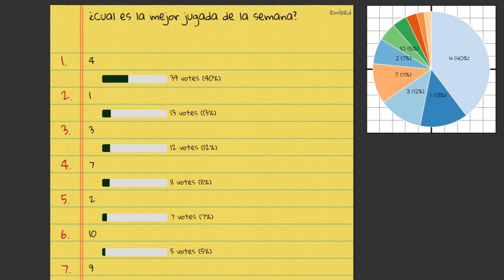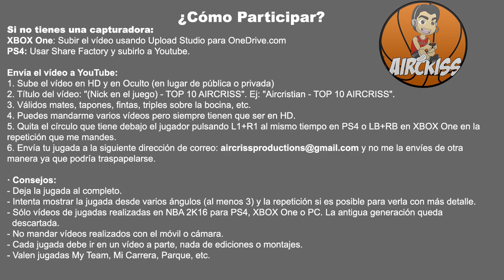NBA 2K16 TOP 10 - Semana 8 - AIRCRISS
¿Cual es para ti la mejor jugada de la semana?